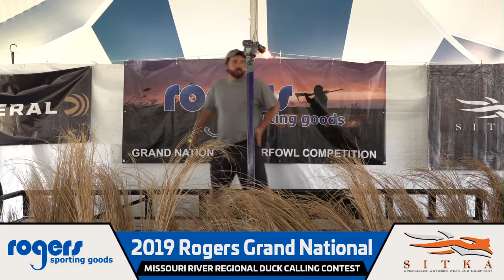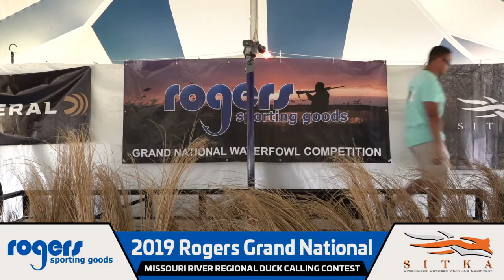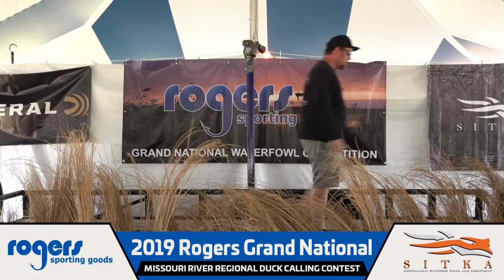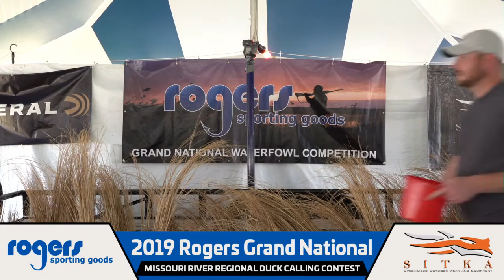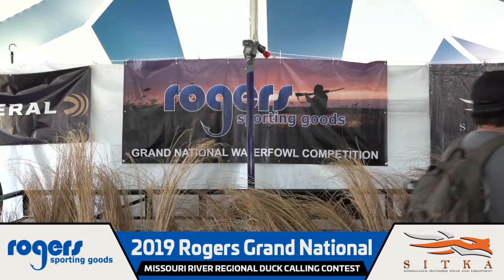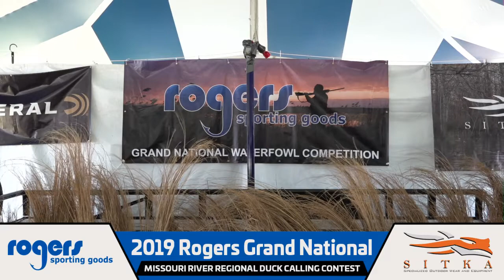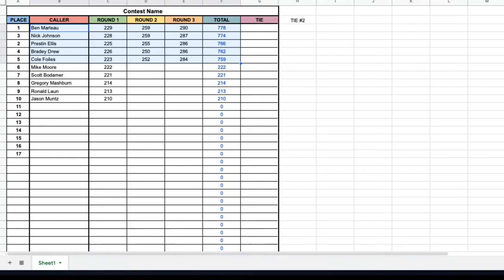2019 Missouri River Regional Duck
Live from the 2019 Rogers Grand National Calling Competition. This is the Missouri River Regional Duck event.